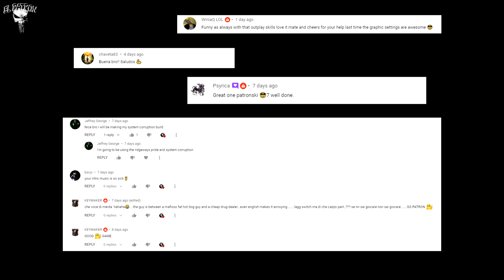𝐓𝐡𝐢𝐬 𝐢𝐬 𝐖𝐡𝐲 𝐢 𝐋𝐨𝐯𝐞 𝐇𝐮𝐧𝐭𝐞𝐫'𝐬 𝐅𝐮𝐫𝐲 l 𝐓𝐡𝐞 𝐃𝐢𝐯𝐢𝐬𝐢𝐨𝐧 𝟐 𝐃𝐚𝐫𝐤 𝐙𝐨𝐧𝐞 𝐏𝐕𝐏 l 𝐓𝐔 𝟏𝟓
🔰 𝒊𝒇 𝒚𝒐𝒖 𝒘𝒂𝒏𝒕 𝒕𝒐 𝒉𝒆𝒍𝒑 𝒕𝒉𝒆 𝒄𝒉𝒂𝒏𝒏𝒆𝒍 𝑰'𝒍𝒍 𝒃𝒆 𝒕𝒉𝒂𝒏𝒌𝒇𝒖𝒍